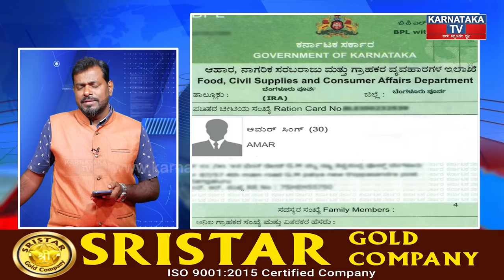459000 BPL Card ರದ್ದು.! | KH Muniyappa | Siddaramaiah | Congress Government | Karnataka TV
459000 BPL Card ರದ್ದು.! | KH Muniyappa | Siddaramaiah | Congress Government | Karnataka TV